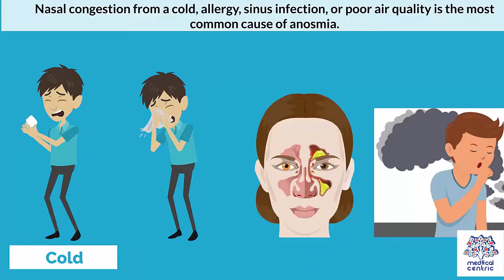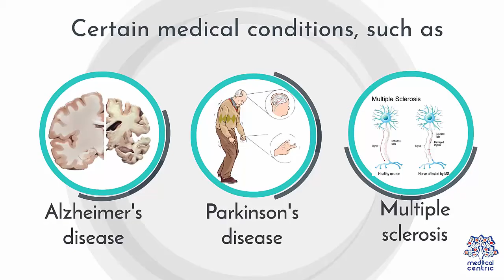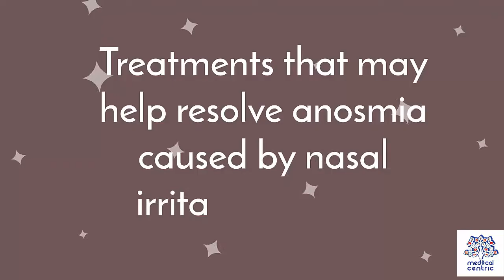Anosmia, Causes, Signs and Symptoms, Diagnosis and Treatment.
Chapters

0:00 Introduction
0:40 Symptoms of Anosmia
0:51 Causes of Anosmia
Diagnosis of Anosmia
1:57 Treatment of Anosmia

Anosmia, also known as smell blindness, is the loss of the ability to detect one or more smells.[1][2] Anosmia may be temporary or permanent.[3] It differs from hyposmia, which is a decreased sensitivity to some or all smells.[2]

Anosmia can be due to a number of factors, including an inflammation of the nasal mucosa, blockage of nasal passages or a destruction of one temporal lobe. Inflammation is due to chronic mucosa changes in the lining of the paranasal sinus and in the middle and superior turbinates.[citation needed]

When anosmia is caused by inflammatory changes in the nasal passageways, it is treated simply by reducing inflammation.[4] It can be caused by chronic meningitis and neurosyphilis that would increase intracranial pressure over a long period of time,[5] and in some cases by ciliopathy,[6] including ciliopathy due to primary ciliary dyskinesia.[7]

The term derives from the New Latin anosmia, based on Ancient Greek ἀν- (an-) + ὀσμή (osmḗ, "smell"; another related term, hyperosmia, refers to an increased ability to smell). Some people may be anosmic for one particular odor, a condition known as "specific anosmia". The absence of the sense of smell from birth is known as congenital anosmia.[citation needed]

In the United States, 3% of people aged over 40 are affected by anosmia.[3]